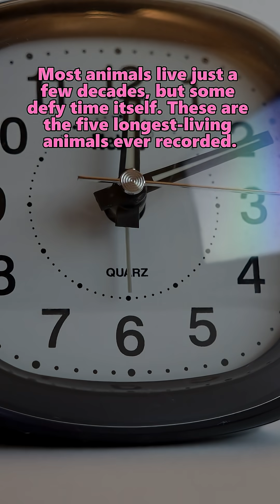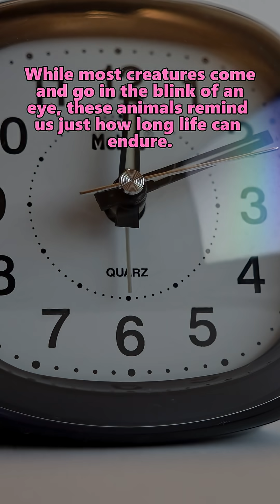Top 5 Longest Living Animals!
Most animals live for just a few decades — but some can survive for centuries or even millennia. From ancient sponges to mysterious sharks, these are the longest-living animals ever recorded.